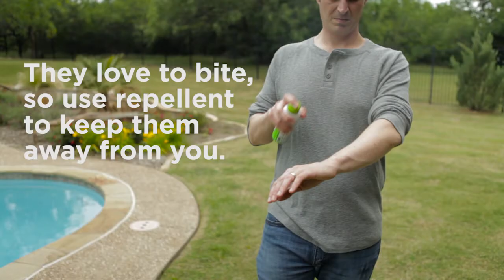Home Pest Control with Terminix - Water Pests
If you have water around your home, there is a good chance that you'll see a variety of bugs. Knowing what bugs like to live in or around water can help you stay prepared with home pest control strategies. Find out which water bugs are covered by Terminix on our Pest Control